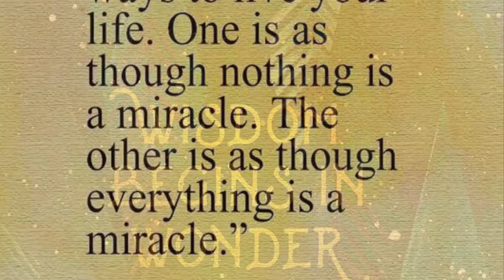POWERFUL MOTIVATIONAL QUOTES | LIFE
The collections of powerful motivational quotes.

Don’t forget to share your comments👇and thumbs up 👍 the videos for support :)